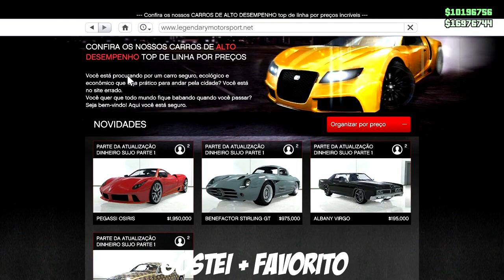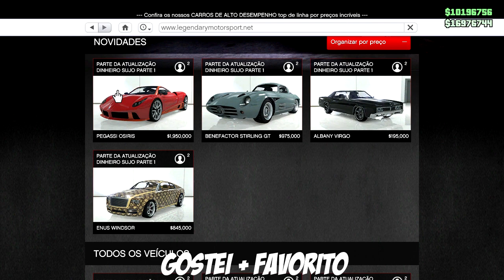NOVA NAVE PEGASSI OSIRIS PERFECT ! GTA V ONLINE DLC 1.27 DINHEIRO SUJO ILL-GOTTEN GAINS CARRO TUNADO